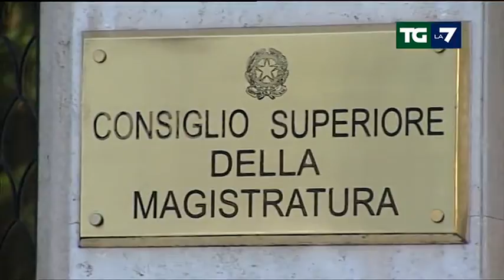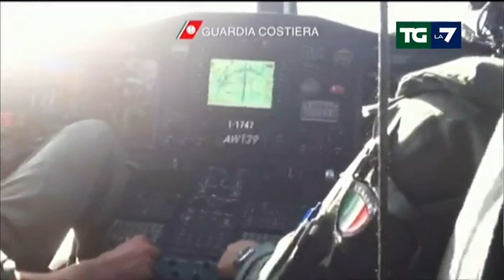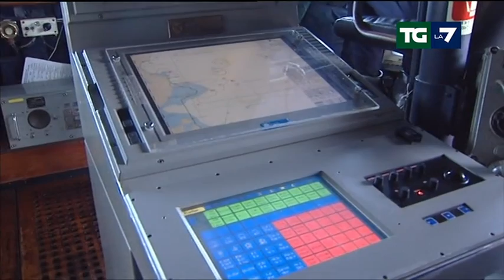Edizione delle ore 20.00 del 13/09/2014